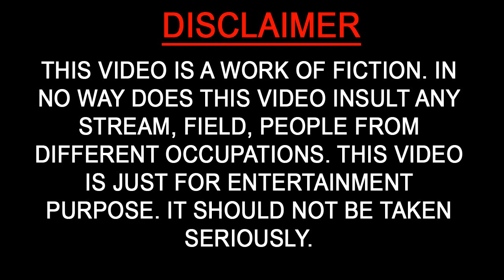blizzard drawing for kids - how to draw blizzard drawing for kids step by step easy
How to draw blizzard drawing for kids - how to draw blizzard drawing for kids step by step easy is a drawing tutorial provided for kids to learn drawing easily.